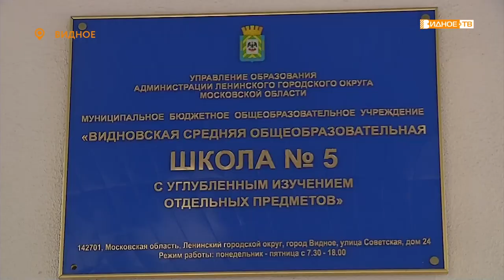МЕЧТА СБЫЛАСЬ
Предновогодняя мечта музыкального коллектива при пятой видновской школе сбылась. На днях депутат Владислав Рышма презентовал ребятам барабанную установку. О впечатлениях юных артистов и планах на ближайшие репетиции, расскажет Юлия Погосьян.